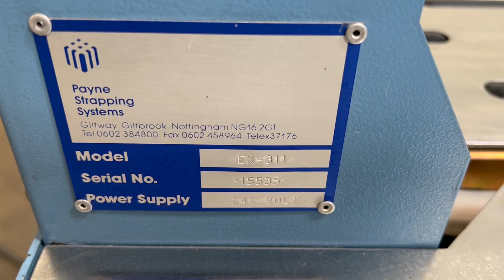Payne automatic strapping machine for sale Gab Supplies Ltd 2000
Payne automatic strapping machine for sale